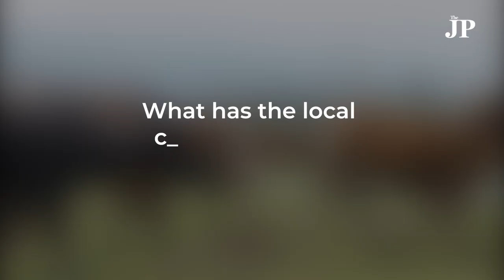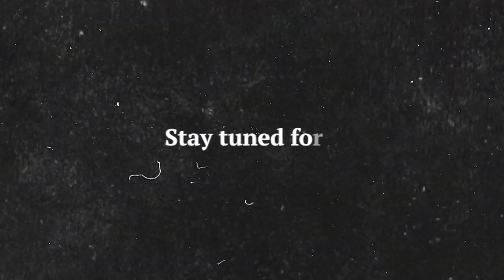Ripple Effect: The untold local stories around the Poso hydropower plant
Ever pondered about what lies beneath the facade of progress? 🔍

Join us on an immersive journey as we delve into the impact of the hydropower plant in Poso, where the ripple effects of change touch every aspect of the community's lives.

Listen closely to the fading echoes of Sidat, the once-thriving eels that now whisper of the tolls inflicted by the dredging of the Poso River. Witness their struggle and the ecological imbalance left in its wake.

Walk alongside the village farmers as their hopes are engulfed by rising water levels, leaving their rice fields adrift, their aspirations submerged in uncertainty.

Stand firmly with the buffalo breeders, whose grazing fields succumb to the stagnant waters, posing a threat to the very existence of their cherished buffaloes.

Are you prepared to uncover the untold stories that shape the destiny of Poso? Tune in to this video and peel back the layers that lie beneath the surface.

Also, don't miss out on our upcoming Hydroelectric Special Report and get ready for an electrifying ride! ⚡️